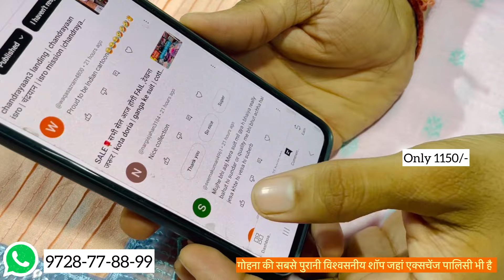आज महंगी लुक के सिंपल कॉटन सूट 😍| girlish suit | office suit | cotton suit |new suit design | cod